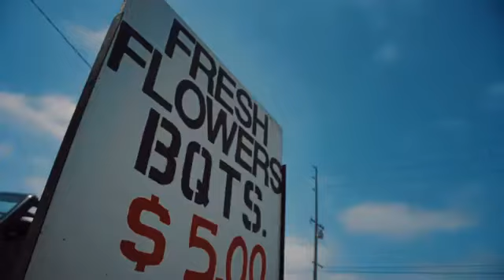Now united e patríck de Campos